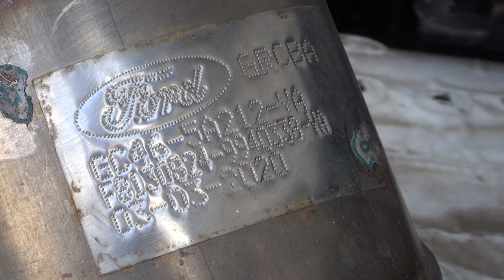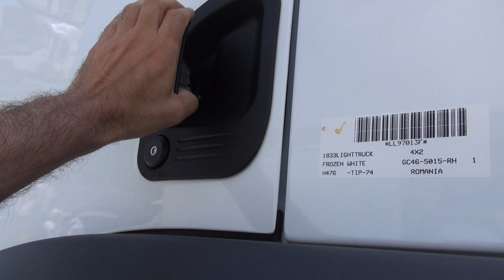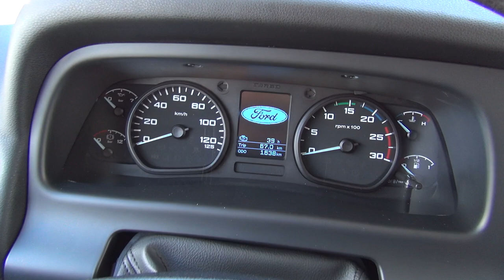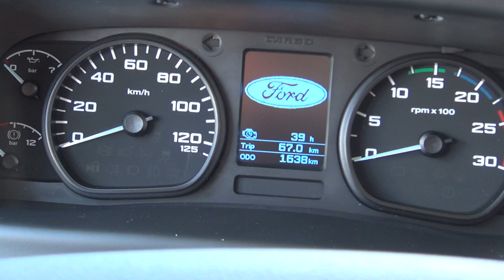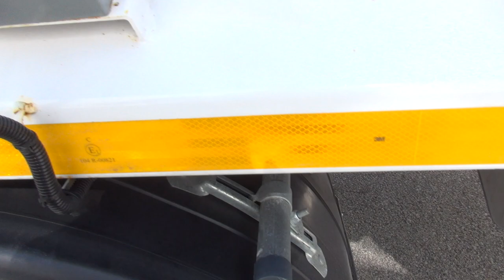Ford Trucks 1833 Dustcart Truck (2021) Exterior and Interior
2021 Ford Trucks 1833 Dustcart Truck seen from outside and inside. Also known as Garbage truck.

The truck was presented at Truck Expo 2021, Plovdiv.